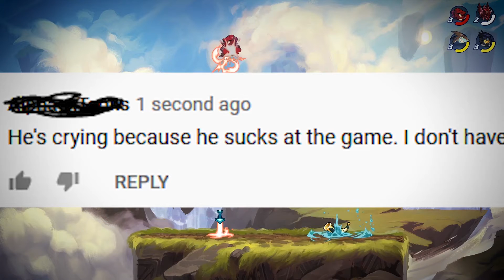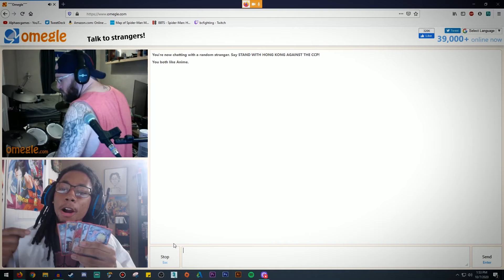Best Of Alphaexgames 2020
2020 was a year full of positives and negatives. Let's try to end it with some humor. :)